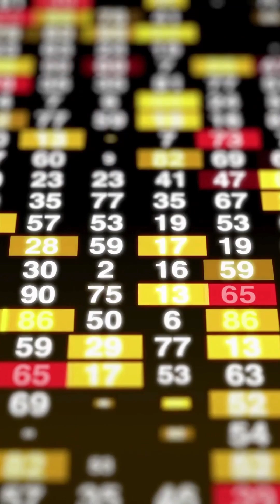Strange Effect You’ve Felt Whole Life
A surprising human phenomenon that can change how your body reacts, heals, and even feels pain. This short breaks down the mind-body connection and why belief can change biology.